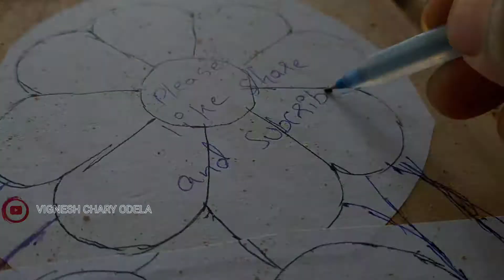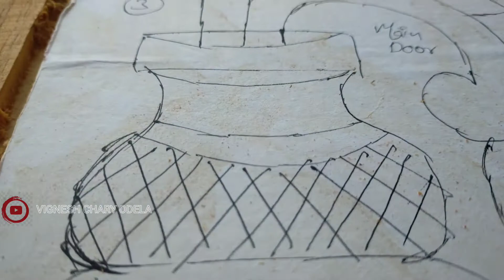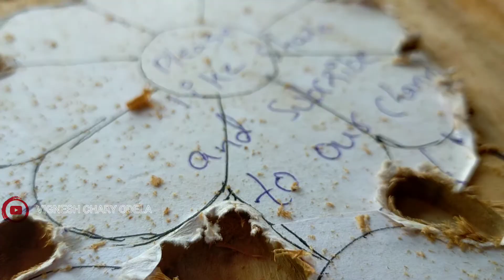carving Door designs | kisthi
Furniture
Doors
Drawing
Router machine